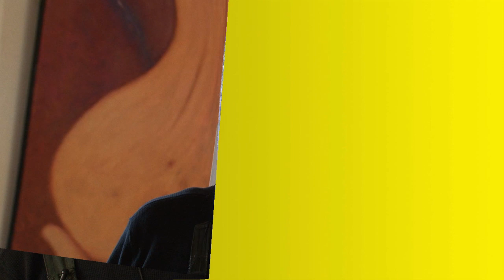Цвет. 2011. Владимир Семенов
Шесть художников рассказывают про шесть цветов